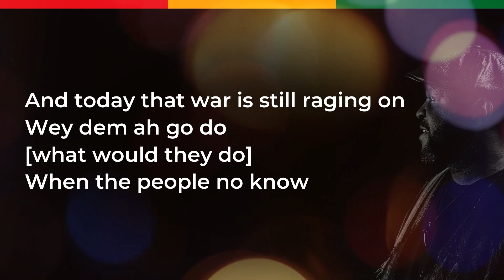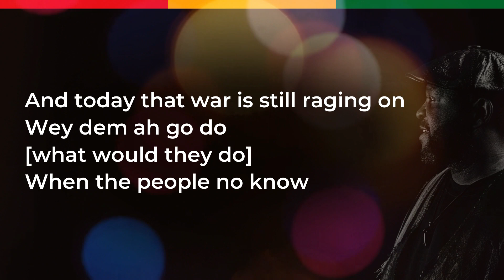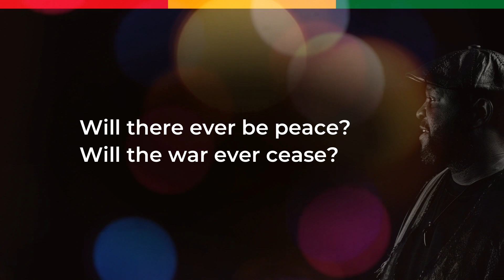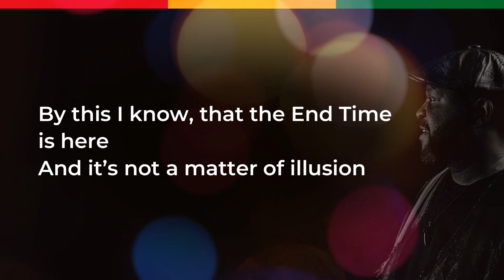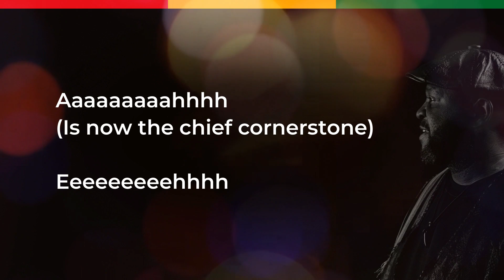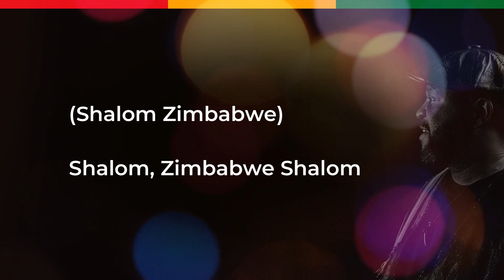shalom Jerusalem by Buchi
The solution to  the problem in this world is Jesus Christ